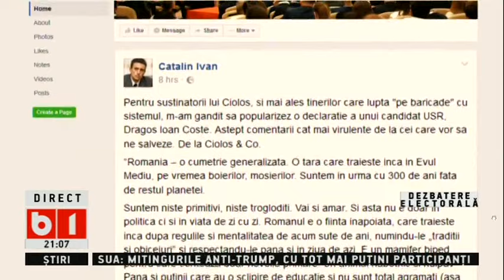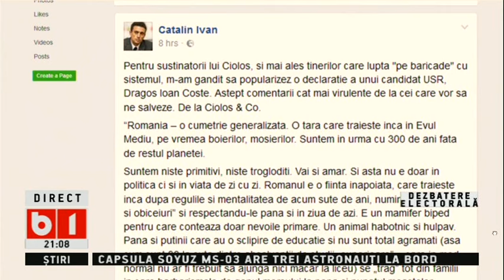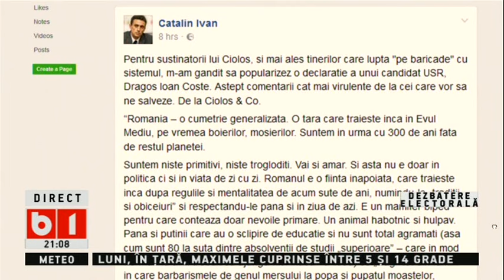DOSAR DE POLITICIAN 20 11 2016 EMISIUNE COMPLETA invitati Basescu, Cristoiu